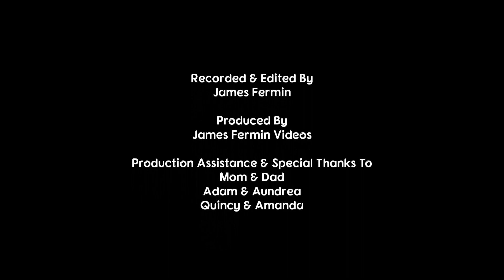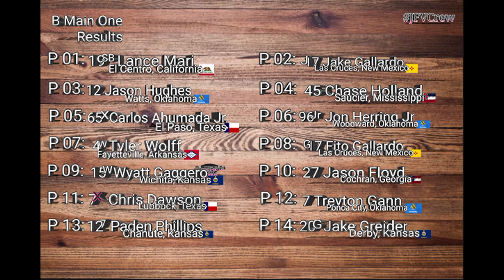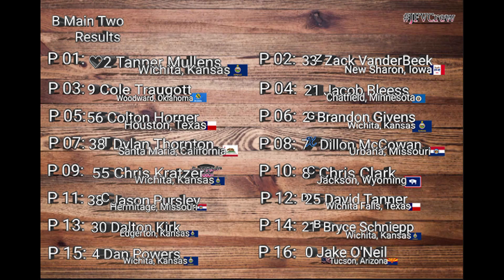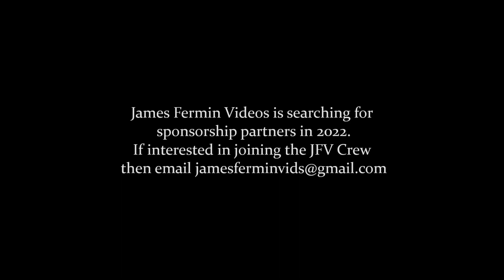USMTS Modifieds #11, B Mains 1 & 2, 81 Speedway, 08/04/22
August 4, 2022. Park City, Kansas.
11th Annual USMTS Keeper of the Plains

Camera
Canon XA-30